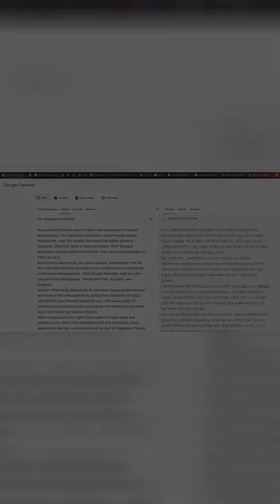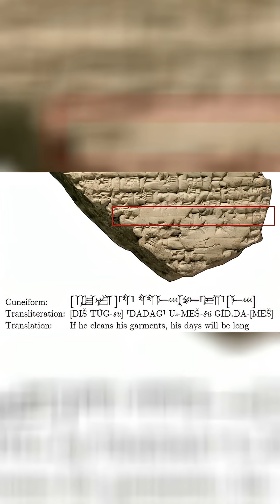AI Unlocks Ancient Secrets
Discover how AI revives the voices of ancient Mesopotamia, as researchers unveil secrets from millennia-old clay tablets.